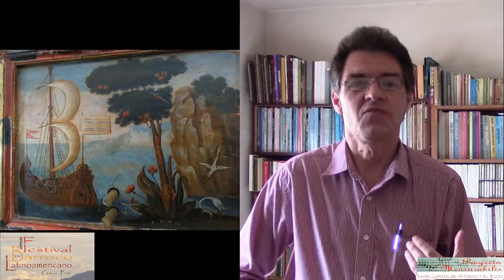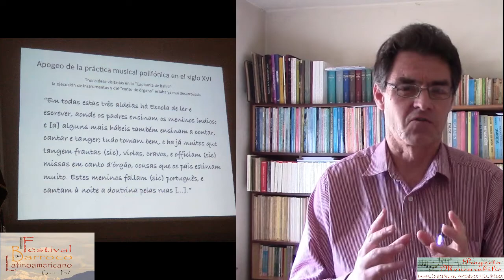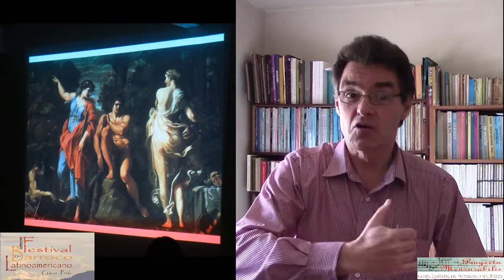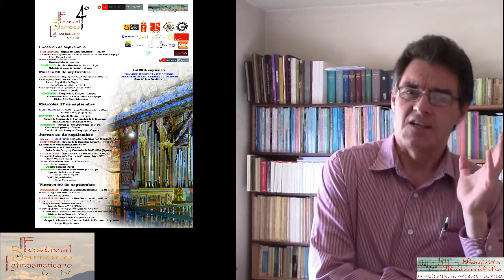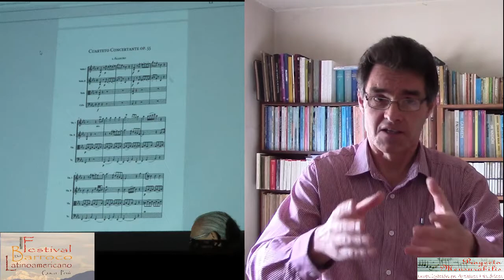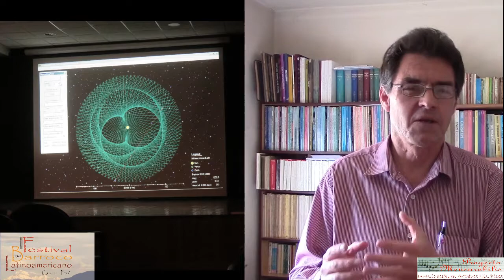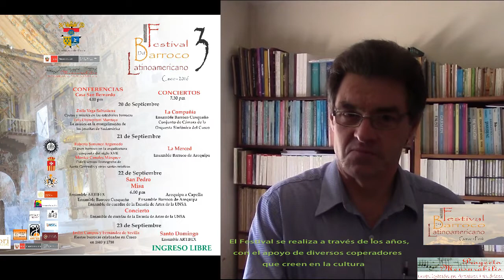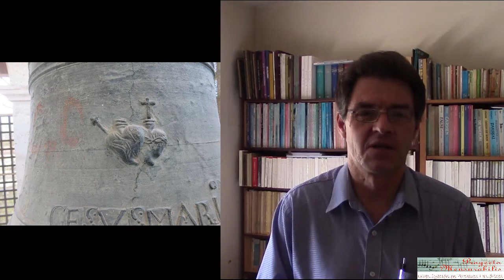ARCHIVOS MUSICALES DEL PERÚ 1: Un poco de Historia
ARCHIVOS MUSICALES DEL PERÚ 13:  Al certamen de amores 1752 -
ARCHIVOS MUSICALES DEL PERÚ 15:  La música en el Cuzco en los siglos XVI al XVIII